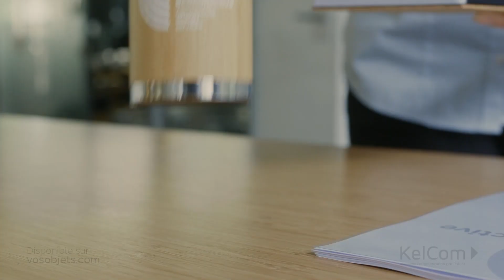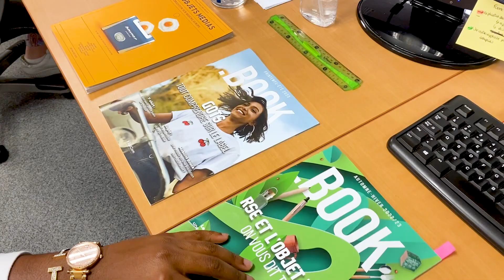Notre stage chez Kelcom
Doriane et Emma sont toutes les deux en stage chez Kelcom. Découvrez leurs missions dans cette vidéo !

N'oubliez pas de nous suivre et d'activer la cloche pour ne rien rater de nos prochaines vidéos !